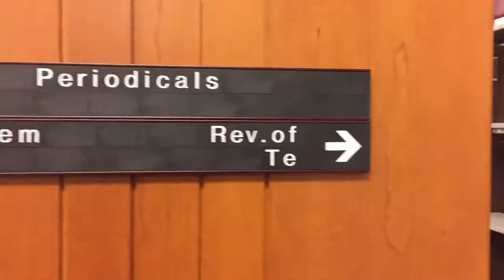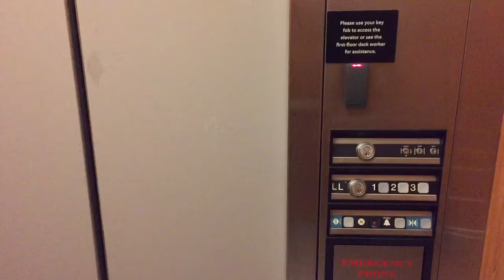Trailer for Theology and Practice of Intercultural Ministry IS 5500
This is a trailer for Theology and Practice of Intercultural Ministry IS 5500. I hope to get the students excited about this course.